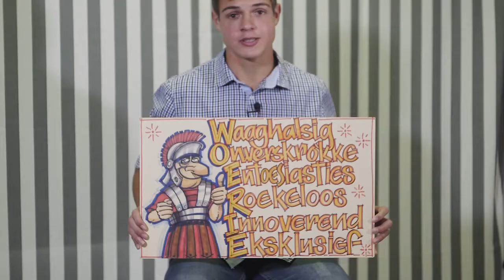Q Rudolf Krahtz